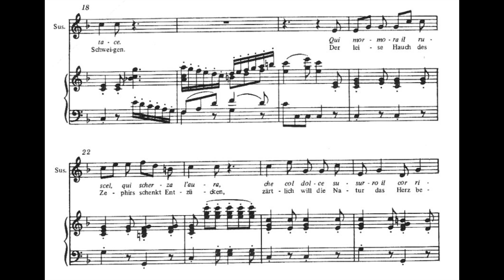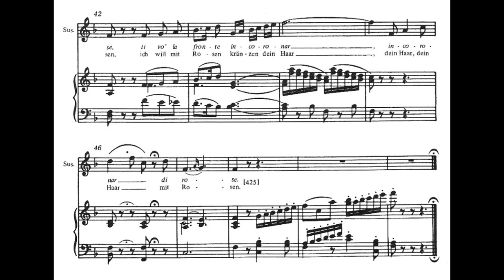Deh vieni non tardar